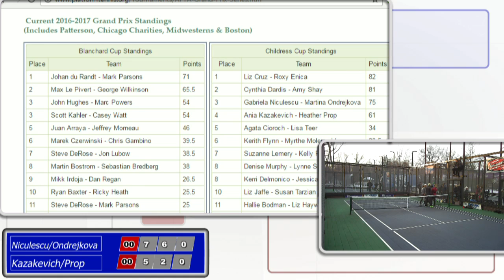Niculescu/Ondrejkova vs. Kazekevich/Prop - Short Hills Invitational 2017